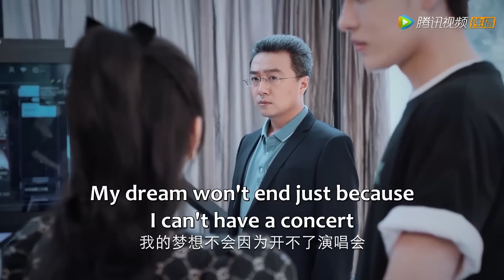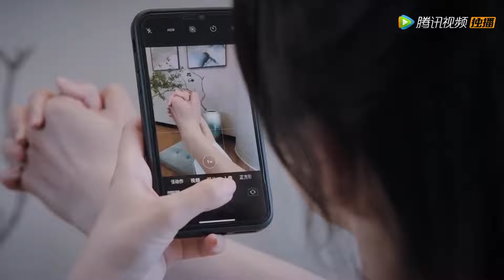豪門公公看不起妻子出身，殊不知她才是真正的豪門千金，一句話懟他們啞口無言！【心动的颜执 Yan Zhi's Romantic Story】中国电视剧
👠 剧名（Drama Name）:【心动的颜执 Yan Zhi's Romantic Story】